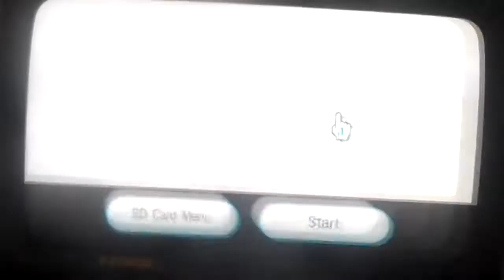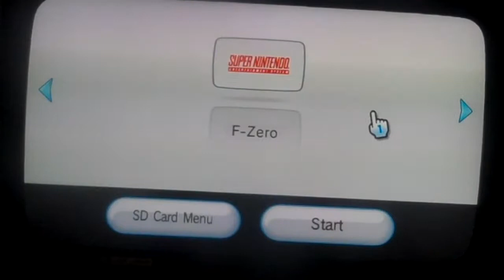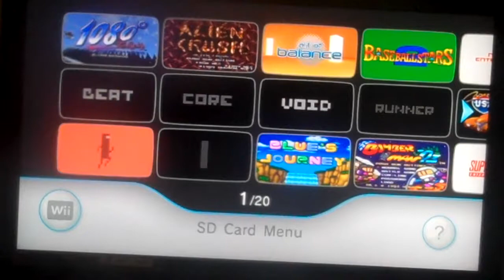Video Game Update January 20 2018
Here is my first video game update for 2018. This time, I have 5 new virtual console games that I downloaded from the Wii Shop Channel to add to my list. Which games did I get? Watch to find out!